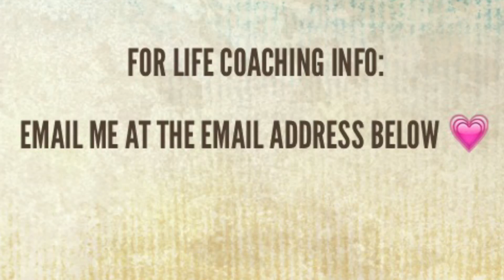How To Be Attractive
Beauty starts in your heart, not your mirror!

We all want to attract the one, our best friend, the piece of the puzzle that's missing.  What if I told you in order to do this your own puzzle has to be complete? What if your attraction to others has nothing to do with you physical appearance?